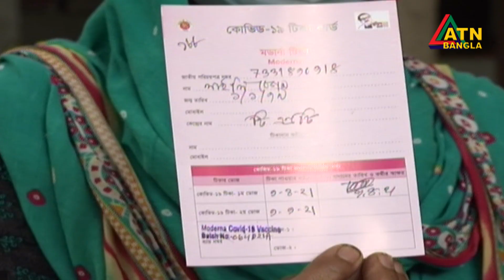মঙ্গলবার দেয়া হবে ৮০ লাখ করোনার টিকা। ATN Bangla News